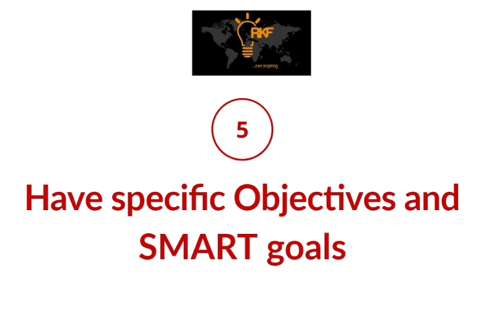Building A Long Term Strategic Plan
Agenda2030 Conversations